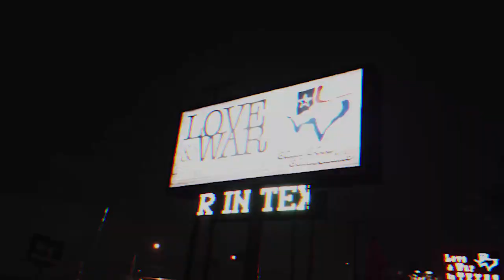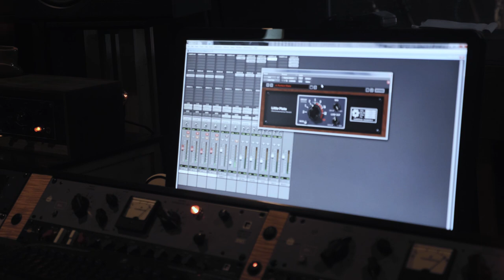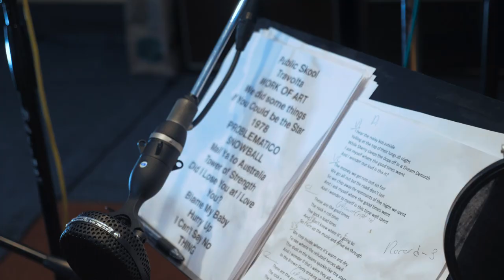Episode #1 - Left Arm Tan Documentary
Skymore Productions presents Left Arm Tan, Phoenix Rising.  The making of Left Arm Tan's sixth album.  Episode #1.